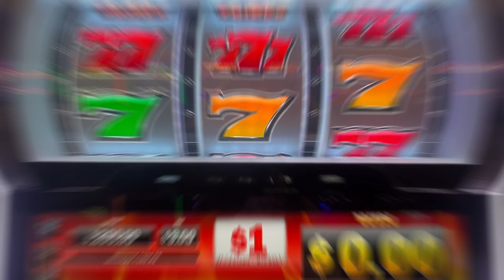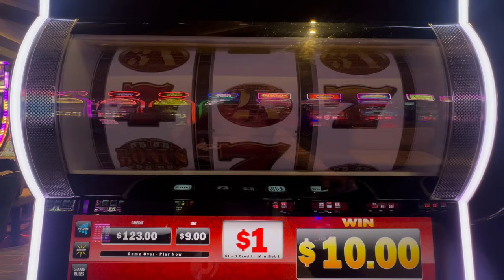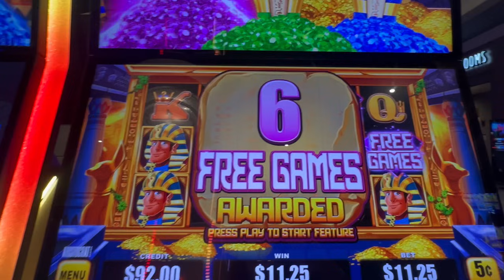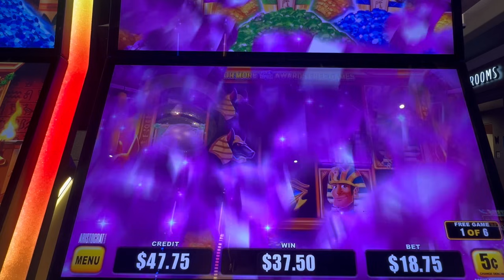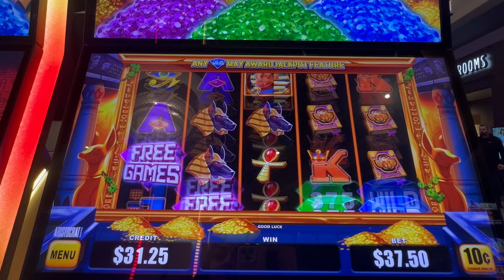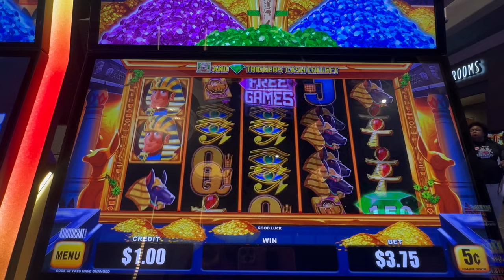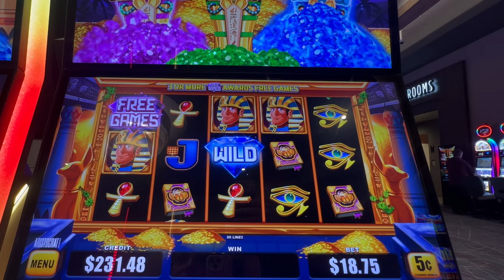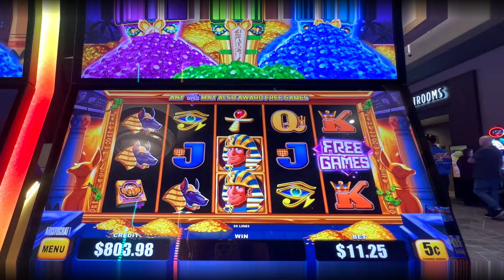Chasing Mo Mummy til I Collect the Cash! 💰 & Wildfire 7s! Random Burning Re-Spins!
Today we’re spinning g the slot reels at Choctaw Landing! Let’s play some old favorites and chase that Cash & Collect feature on Mo Mummy! Can we hit a massive slot jackpot? Let’s find out!